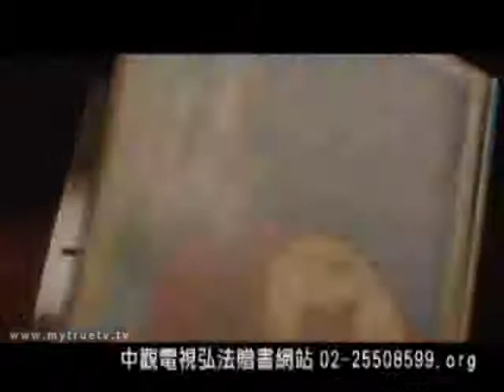續談真佛密法的起修-66